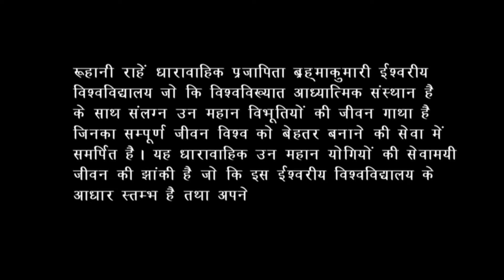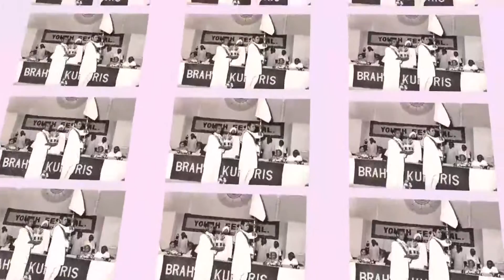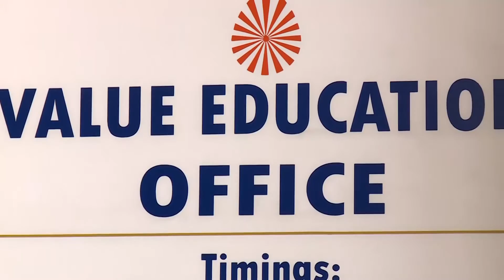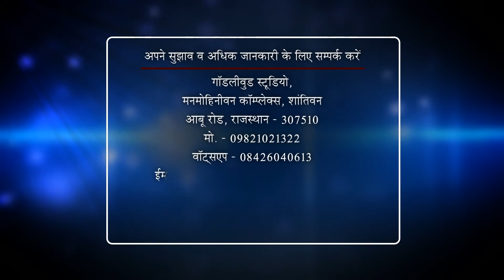Ruhani Rahein - Ep 47 - BK Mruthunjaya Bhai ji - Brahma Kumaris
Language : Hindi

Synopsis : Ruhani Rahein is a documentary series on the life story of the Founder and senior dedicated members of the Brahma Kumaris. It reveals the life of the yogis who have dedicated their life for the well being of the humanity.
The program is an inspiration to make spirituality as the foundation of your life in order to lead a value based life.

Anchor: BK Vivek
Voice over : BK Shreenidhi
Speakers : BK Mruthunjaya Bhai ji

Telecast on : Peace Of Mind
Production House: Godlywood Studio
Organizer: Brahmakumaris